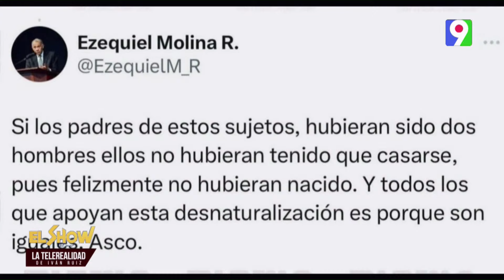Pastor Ezequiel Molina dice le causa “asco” boda de José Llano y Jesús Abreu